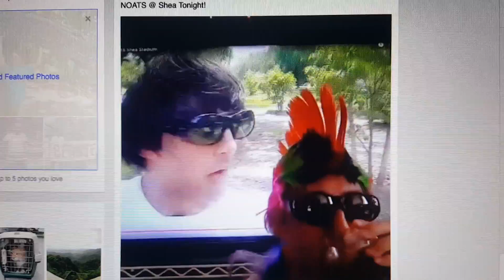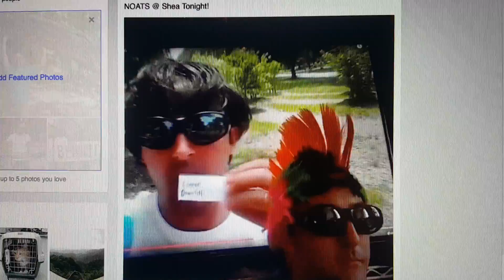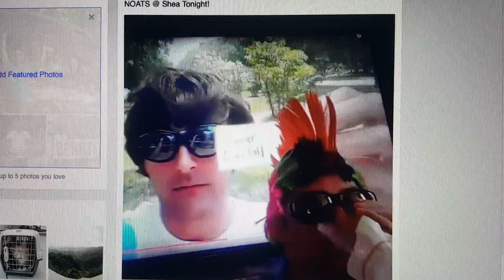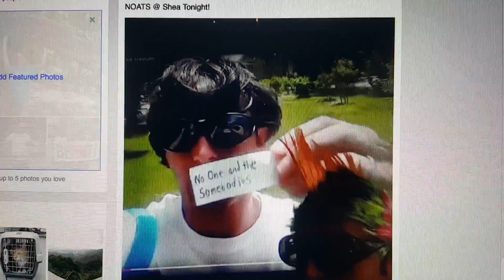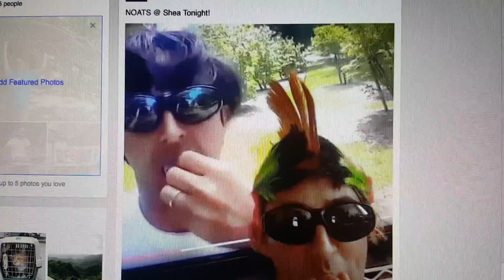Video Flyer #4 - LIVE!!! June 2nd 2016 Shea Stadium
Video Flyer #4 - LIVE!!! June 2nd 2016

Shea Stadium

No One and the Somebodies
The Gradients
Linear Downfall
Salt People